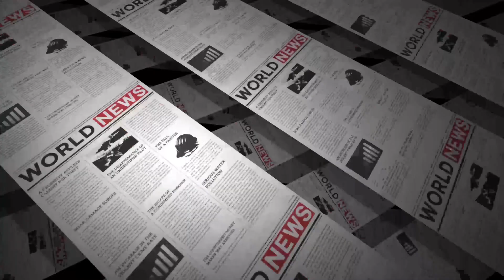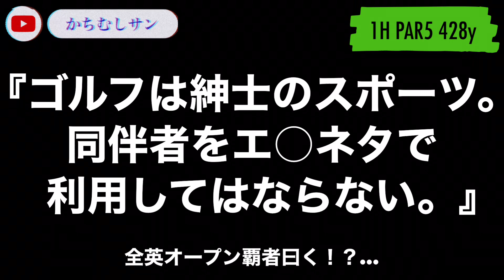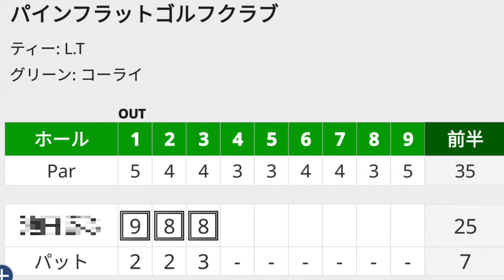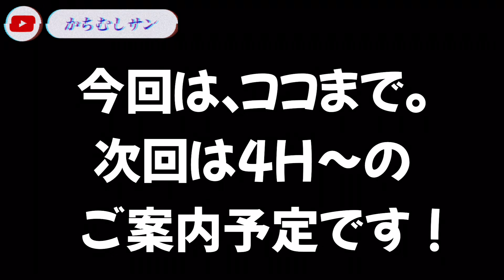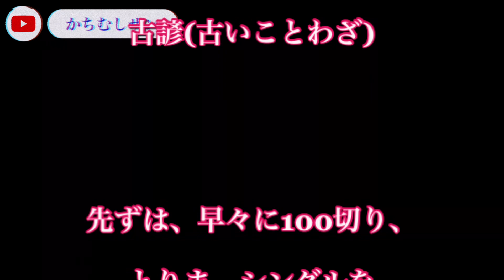【同伴女子激おこ👊💢】2⃣その後のラウンド動画4Hまで※不適切な編集アリ ゴルフ女子 ラウンド動画 ゴルフデビュー ゴルフ初心者 雨天ゴルフ レッスン動画 5分55秒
2022年晩夏某日　天候雨☔️　愛知県新城市　パインフラットゴルフ倶楽部でのハーフラウンド動画。打ちっ放し練習1回のみの超絶初心者の『2度目のラウンド』動画です。

【ゴルフクラブを握った事もない】ド素人女子に“ゴルフ歴4ヶ月の初心者”がレッスン敢行　2021年11月　17分34秒

"【奥義レッスン】ついに水平打法のドライバーレッスン！　アライメントは揃えない　関節は緩める　上から下に！　力がなくても歳を取ってもスムーズに飛ばす極意が満載！　奥田靖己" を YouTube で見る